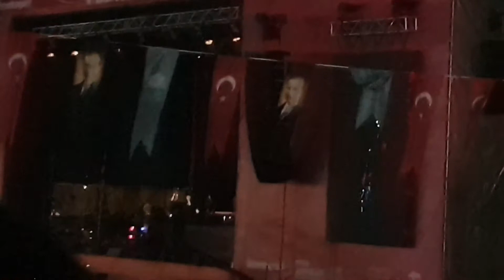Küçük Bir Yol - Hadise Canlı Istanbul Konser, Beşiktaş